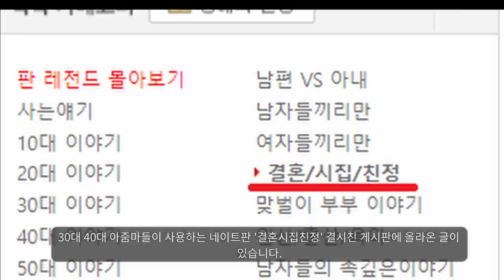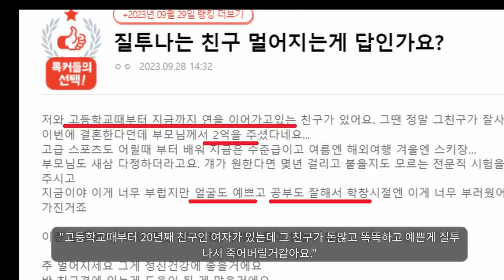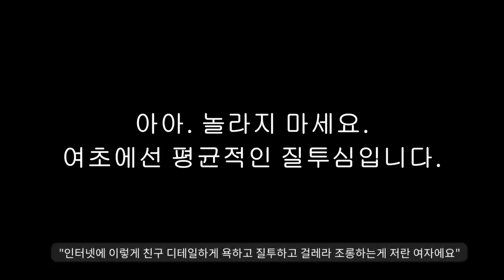재밌는세상.................. "반박환영"